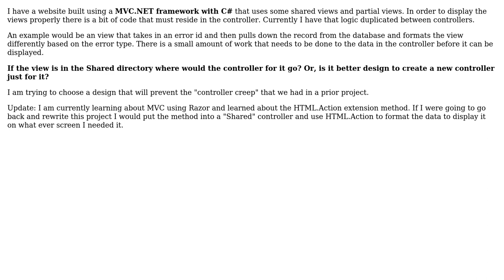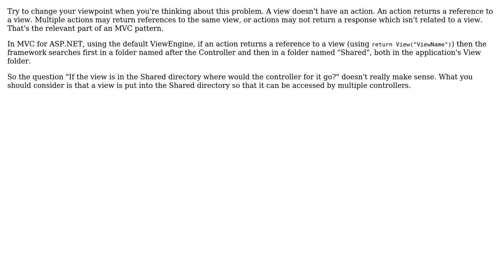Software Engineering: In MVC where do you put action methods for views in the shared directory?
With thanks & praise to God, and with thanks to the many people who have made this project possible! | Content (except music & images) licensed under CC BY-SA | Music | Images & others | With thanks to user pdr user Amy Patterson and the Stack Exchange Network Trademarks are property of their respective owners. You are responsible for your own actions.